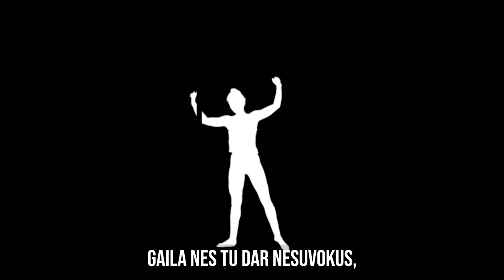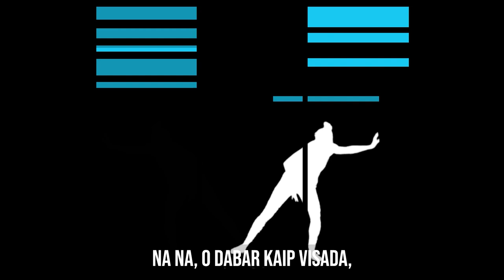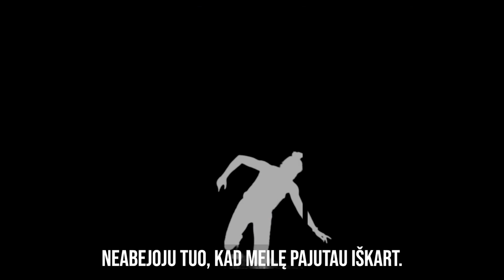Mindaugas Rimkus ir grupė Singlas - Dabar kaip visada (Naujiena 2021)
Muzika/Žodžiai - Linas Vaitkevičius (ŽEMAITUKAI)
Aranžuotė - Paulius Jasiūnas

Lyrics:

Tavo diena
Šiandien kitokia
Mažiausiai du kartus
Turėsiu patrugdyt

Gaila, net Tu
Dar nesuvokus
Kad karto vieno
Neužtenka pabandyt

Na na, o dabar  kaip visada
Ne nepasileiskim niekada
Tik pakelk akis, ar Tu matai
Ten dangus aukštai

Mudviejų pasaulis sukas ratu
Sustabdyti galim jį kartu
Bet šiandiena aš žinau
Mylu aš Tave labiau

Mano diena
Kasdien kitokia
Kaskartą naują norą
Reikia sugalvot

Pamatęs
Tavo žvilgsnį jautrų
Neabeju tuo
Kad meilę pajutau iškart